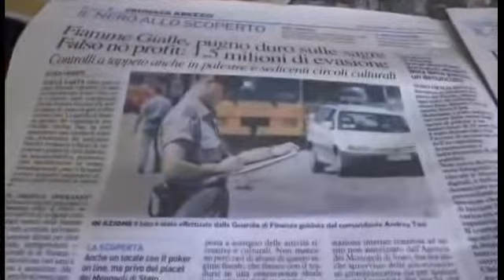Blitz della Finanza nel mirino i circoli e le sagre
Da La nazione di Arezzo:
 Operazione finanza. Nei giorni scorsi si sono concluse attività nei confronti di una ventina di associazioni culturali e sportive che, in alcuni casi, avvalendosi dei particolari benefici normativi, celavano, di fatto, delle vere e proprie attività commerciali. Si va dalle associazioni culturali a quelle sportive che gestivano alcune palestre di fitness fino ad un’associazione che promuoveva un’importante manifestazione della provincia, frequentata ogni anno da tantissime persone, alle quali venivano somministrati pasti e bevande a prezzi commercialmente competitivi. C'è insomma una stretta forte sulkle sagre, probabilmente solo all'inizio.

Unico comune denominatore, simulare l’esercizio dell’impresa con l’iscrizione associativa del cliente, avvalersi del regime forfettario previsto dalla Legge 398/1991 ed omettere la presentazione delle dichiarazioni ai fini IVA ed II.DD. Gli accertamenti condotti dalle Fiamme Gialle aretine hanno però dimostrato la totale assenza dei requisiti relativi alla partecipazione alla vita ed alla gestione dell’associazione da parte dei soci, la mancanza dei requisiti relativi alla validità delle assemblee, del numero legale dei presenti e dell’effettiva partecipazione alle stesse, nonché la distribuzione indiretta degli utili e, in alcuni casi, l’inosservanza dell’obbligo di tracciabilità dei pagamenti e dei compensi superiori al limite imposto dalla normativa antiriciclaggio.

Ben 13 persone sono risultate essere impiegate al nero e/o in forma irregolare. Nel corso delle operazioni è stato individuato anche un circolo privato che non solo permetteva il gioco d’azzardo del poker on-line attraverso una postazione internet connessa ad un sito non autorizzato dall’Agenzia dei Monopoli di Stato, ma era anche sprovvisto delle autorizzazioni amministrative sia per quanto attiene l’esercizio dei giochi che per la somministrazione di alimenti e bevande effettuate all’interno del circolo stesso.